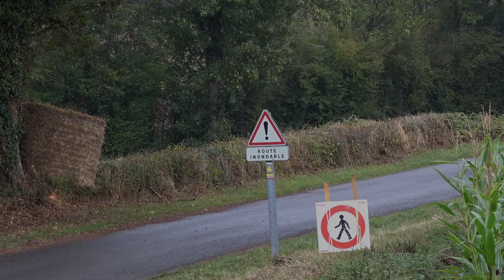Rallye coeur de france 2019 full HD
Pour des montages individuel  hésitez pas .